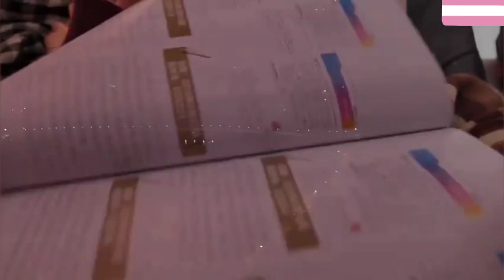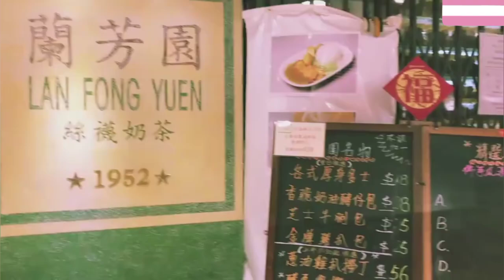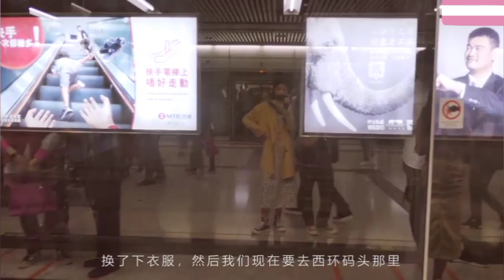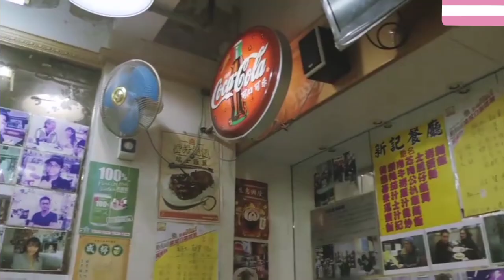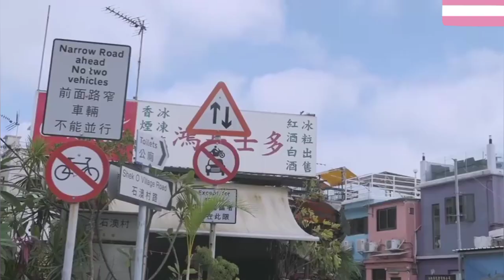Vlog Hong Kong is a happy place